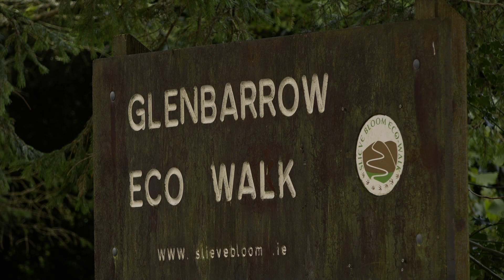Glenbarrow Waterfall - Slieve Bloom Mountains